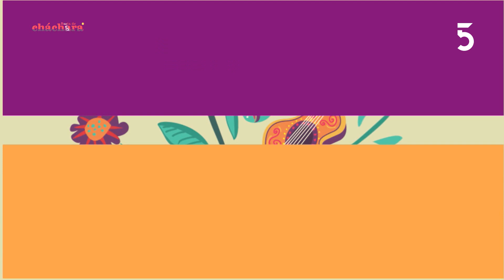El cantautor Juan José de Mello habló de su próximo show Canciones de todavía en la Sala Hugo Balzo